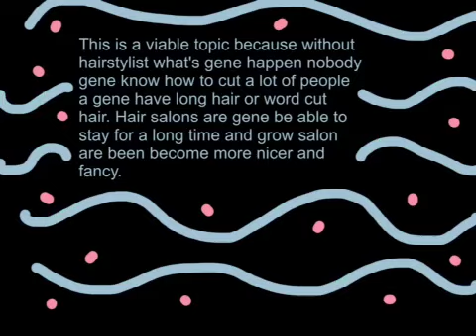Mariam G genius hour pitch